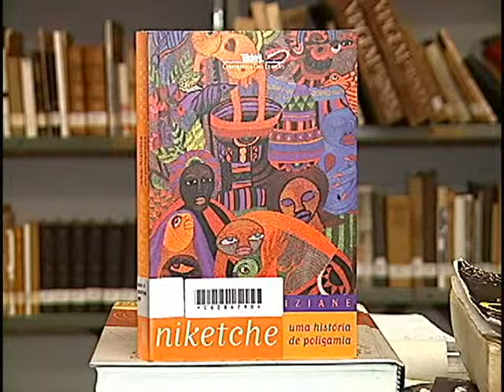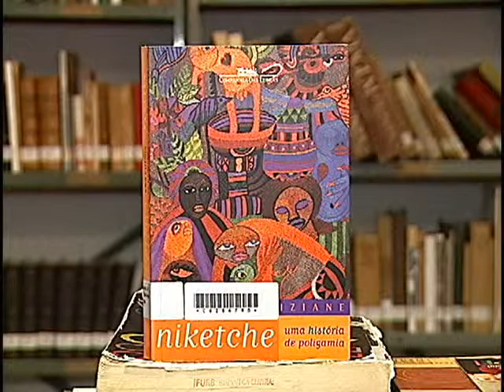Dica de Literatura Viegas 58 - Niketche - Uma História de Poligamia